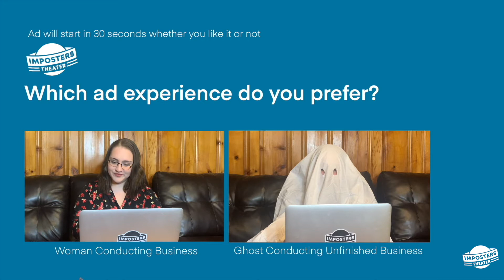Please, I'm Begging You, Interact With This Ad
Please select your ad experience. I really, really need this.

Written by Cam Godfrey

Voiceover by Cam Godfrey

Edited by Cam Godfrey

Starring Cam Godfrey, Cam Godfrey with a mustache, the ghost of Cam Godfrey, and Cam Godfrey's dog, Ruby Godfrey

Produced by Cam Godfrey, Imposters Theater

Would you like to hear about upcoming classes, workshops, jams, shows, and other nonsense?